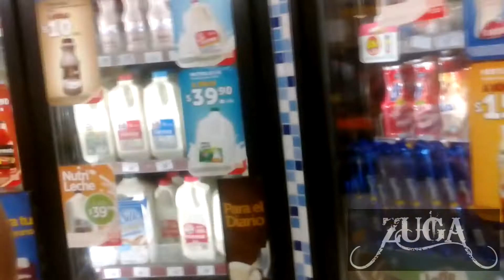ZUGA BAND en mexicali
nos fuimos a mexicali esto es un poco de lo que vivimos